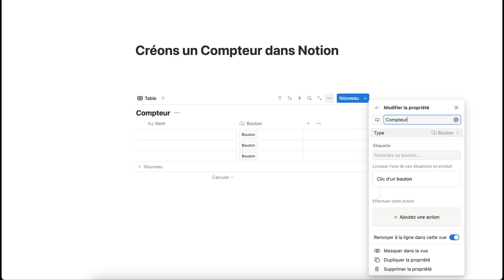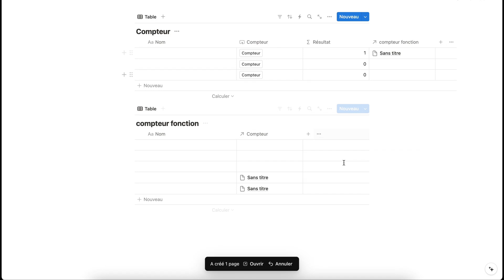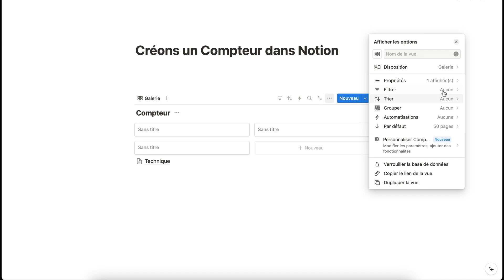Créer un compteur dans Notion - Compter le nombre d’actions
📢 Bienvenue dans cette nouvelle vidéo Notion. Nous allons ici créer une fonction compteur avec 2 bases de données et une formule. Nous souhaitons créer un compteur dans une base de données qui s’incrémente à chaque clic sur un bouton. Seul le compteur sera affiché sur votre tableau de bord.

📝 Que vas-tu compter avec ce bouton ? Tu peux me répondre en commentaire

SOMMAIRE :
00:00 Introduction
00:28 Création du compteur dans Notion

Besoin d’un espace Notion sur mesure /classeur Excel personnalisé et automatisé / d'automatiser tes outils ? Contacte moi sur LinkedIn